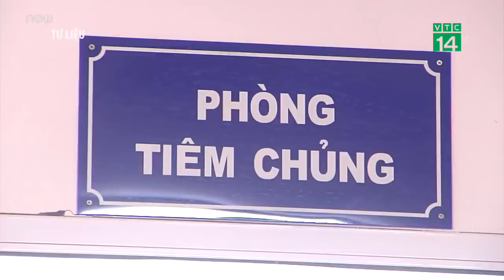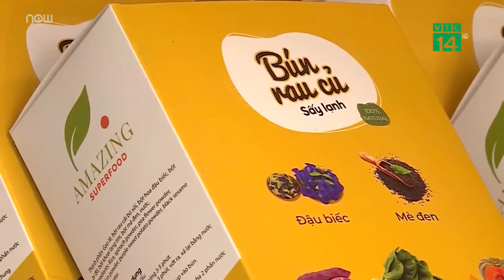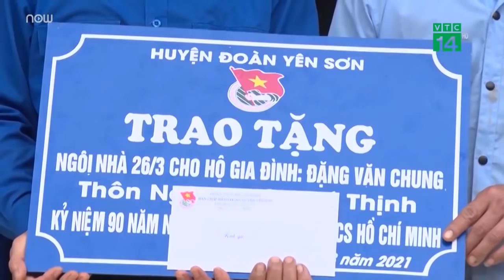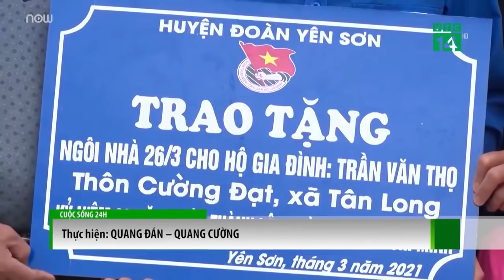9 đối tượng cần trì hoãn tiêm vaccine COVID-19 AstraZeneca | VTC16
VTC16 | 9 đối tượng cần trì hoãn tiêm vaccine COVID-19 AstraZeneca
Theo hướng dẫn tạm thời khám sàng lọc trước tiêm chủng vaccine COVID-19 vừa ban hành, Bộ Y tế khuyến cáo 9 nhóm đối tượng nên trì hoãn tiêm để đảm bảo an toàn vaccine.